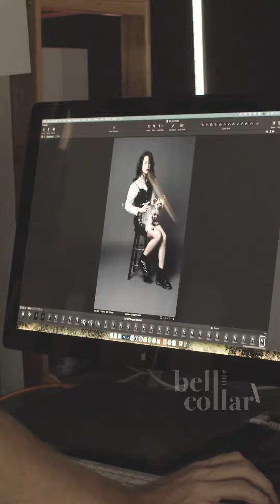Money the Silky Terrier, Bell & Collar Dog Fashion Photography - Behind the scene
No measure of time with you will be long enough, but let’s start with furever

Elaine and Money the Silky Terrier are a match made in heaven. Don’t be fooled by her tiny stature, Money is a no-nonsense pup with an attitude

Showcasing behind the scene of the real-time high fashion photography along with sweet interactions of pets and owner.

Check out the high fashion shoot photography from Bell & Collar